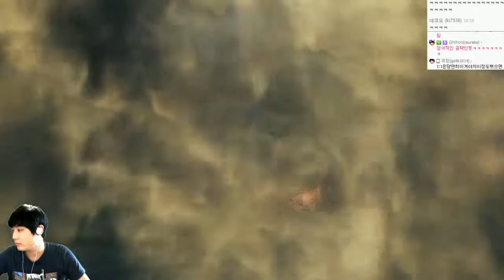다크소울3 공략 11일차 | 반드시 깨고만다!! | #02 - by조마문 (PC) ( 60프레임 초고화질 DARKSOUL3 다크소울3공략 )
다크소울3 공략 도전기! 반드시 깨고만다!